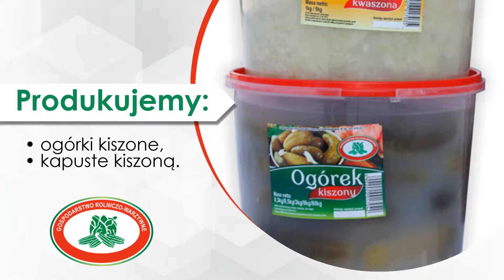Producent kapusty kwaszonej Tuszyn Zakład przetwórstwa warzyw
Zakład przetwórstwa warzyw mieści się w Tuszynie, w województwie łódzkim. Mamy za sobą wiele lat działalności dzięki czemu zdobyliśmy spore doświadczenie. Firmą zarządza Agnieszka Połetek.

Specjalizujemy się w przetwórstwie warzyw i produkcji kiszonek. Aby zapewnić maksimum jakości i smaku wybieramy produkty od sprawdzonych dostawców. Dzięki temu mamy pewność, że nasze przetwory są zdrowe i naturalne. Nasza oferta obejmuje ogórki i kapustę kiszoną, zarówno w wiaderkach, jak i w folii, a także warzywa obrane, w tym ziemniaki, buraki, marchew, cebulę, seler, czy kapustę szatkowaną.

Współpracujemy z licznymi restauracjami, firmami, cateringowymi, zakładami mięsnymi oraz przetwórniami i hurtowniami owocowo- warzywnymi. Zapewniamy transport na terenie całego województwa łódzkiego.